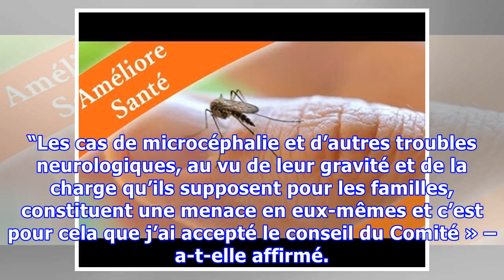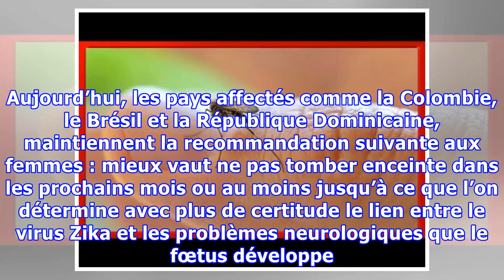L’OMS déclare l’urgence sanitaire mondiale à cause du virus Zika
L’OMS déclare l’urgence sanitaire mondiale à cause du virus Zika Le virus Zika implique un risque pour les femmes enceintes car il peut provoquer des malformations sur le fœtus, comme la microcéphalie. L’Organisation Mondiale de la Santé (OMS) a déclaré que le virus Zika était un cas d’urgence mondiale de santé publique, car l’infection transmise par le moustique Aedes aegypti est étroitement liée...